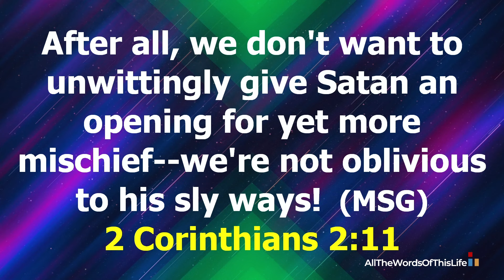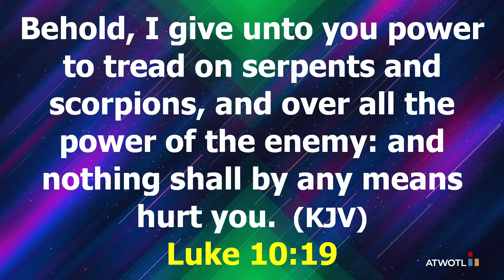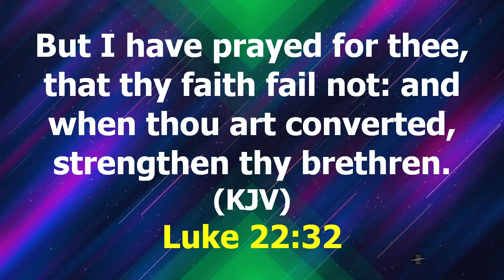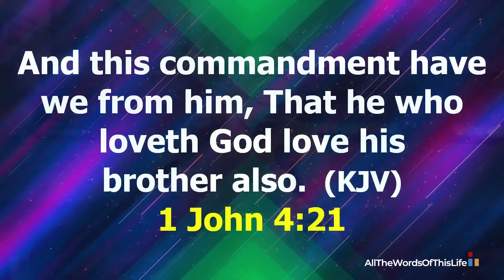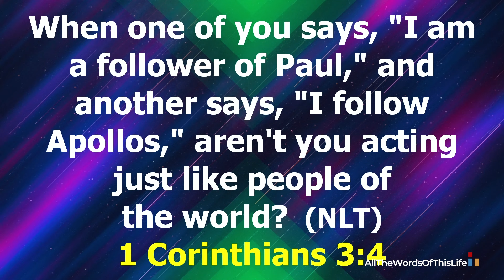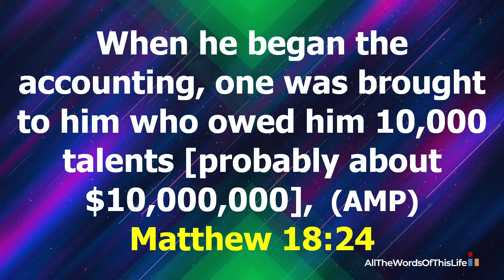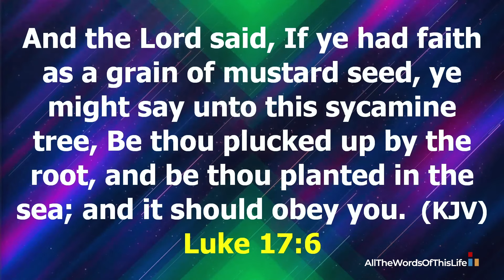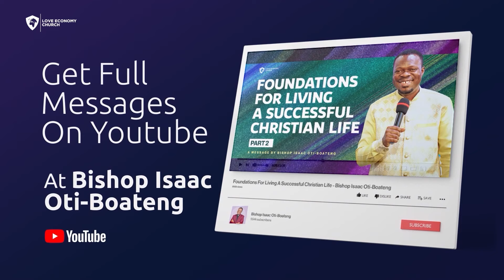[FULL MESSAGE] How to Prevent Satan from Robbing You of Your Blessings || Bishop Isaac Oti-Boateng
Watch this revealing message as Bishop Isaac delves into the cunning strategies Satan uses to steal the joy, peace, and blessings, etc. of believers and how you can stand firm in faith to overcome his deceptions and devices. Based on scripture and filled with profound insights, this message will open up your understanding and cause you to out the practical realities of the power of the cross of Jesus Christ in your life!

Preached at Love Economy Church, Thesaurus HQ: 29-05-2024

If you just got born again or would want us to pray with you about something you are dealing with or you have questions you need answers to; you can reach out to us via: